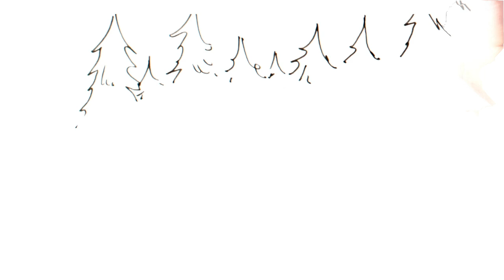Why does the Constitution Matter - Nepal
These animation whiteboard videos were originally produced by International IDEA’s MyConstitution Project. International IDEA, Nepal has prepared a Nepali dubbing of the content for wider Nepali-speaking audiences.

The videos in this series use animation to keep the audience interested and attempt to explain fundamental aspects of the constitution and federalism to the wider mass in a simple and relatable manner such that the audience can connect themselves with these concepts.
To watch the Nepali videos in this series please refer to the links:

To watch the whiteboard animation video series produced by MyConstitution Project, please refer to the links: